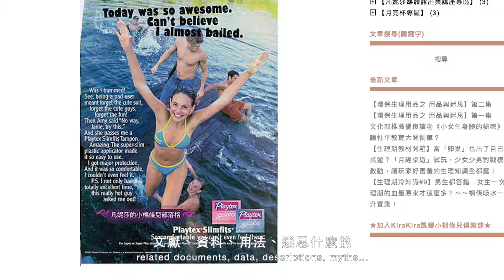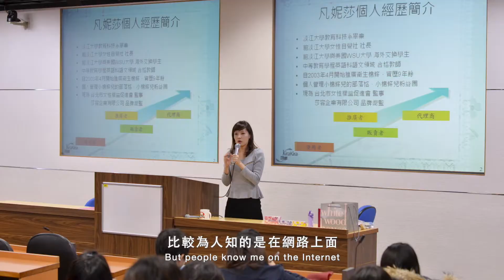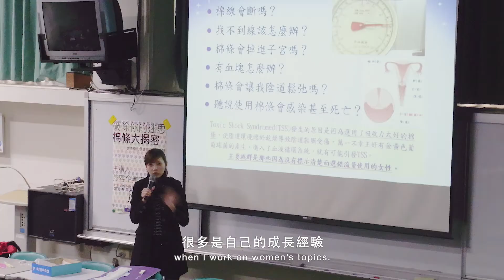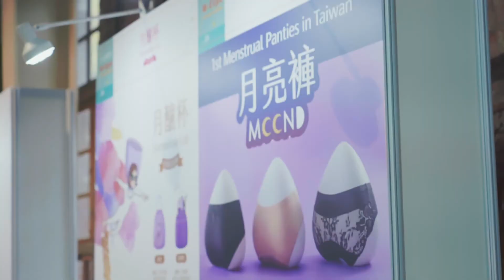曾穎凡｜月經一姐凡妮莎 台灣棉條教推手的月事革命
我媽曾經問我「是不是因為你在賣棉條，害台灣的處女越來越少？」

曾穎凡（凡妮莎），
被稱為「月經一姐」，致力將棉條引進台灣，並發起台灣首款月亮杯募資計畫。

身為女性，我們要忍受許多生理疼痛與不適，
曾穎凡在國外求學時體驗到棉條的好，積極想引進台灣，卻遇到各種刁難……

一起來看看 棉條教教主 是怎麼打破眾人的刻板印象，
不僅推廣棉條、月亮杯等，更帶著它們走向校園。

「我覺得台灣在性跟感情的教育都太少了。」曾穎凡用她一貫堅定但真誠的眼神這樣說著。

導演：陳惠君
監製：蕭雅惠
副導：黃思婷
製片：李瑋儒
攝影：林淑瑜
剪接：郭于寧
調光：吳宜臻
翻譯：許恬瑛
平面視覺設計：吳宜臻
製作公司：喜果創意股份有限公司